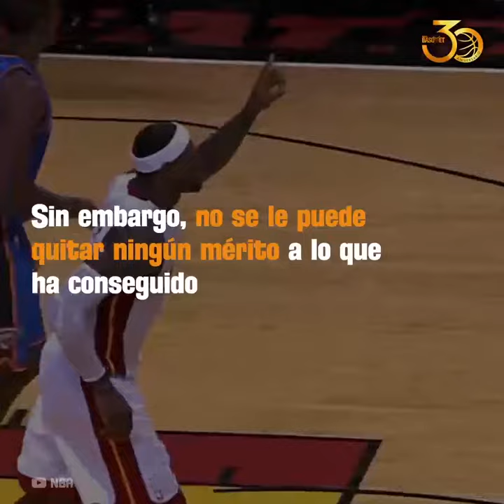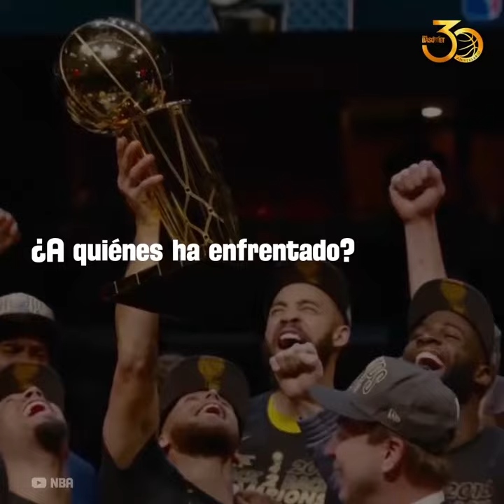Las Finales y campeonatos de LeBron James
Ahora que LeBron consiguió el cuarto campeonato NBA de su carrera, recordemos las Finales que ha disputado, los rivales que ha enfrentado y más...